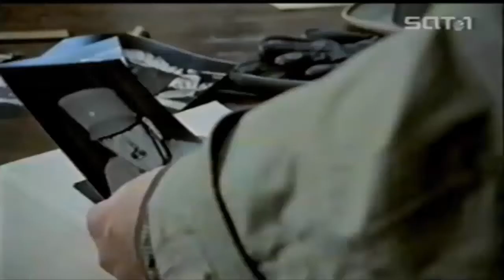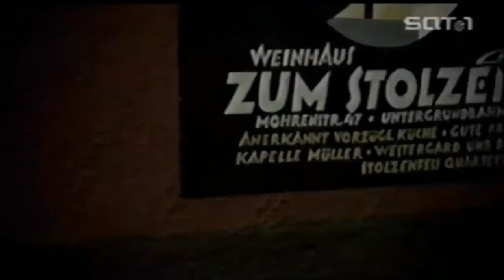Die Nichte - Hitlers verbotene Liebe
ganzer Film